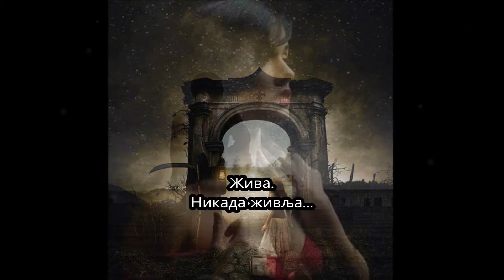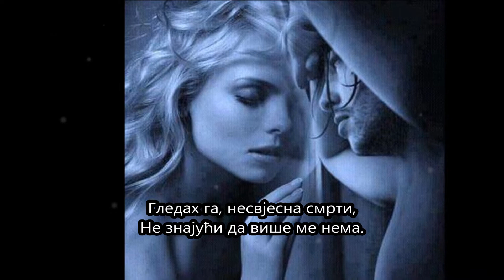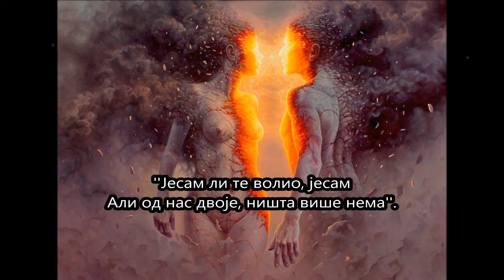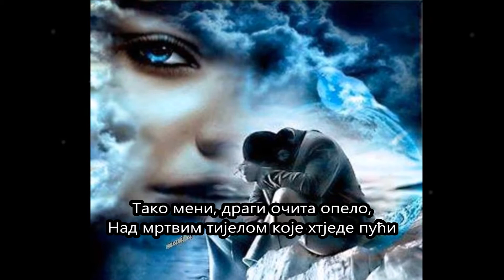Опело / Opelo Danijela Mrdak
ОПЕЛО

Давно сам била на сахрани својој.
Жива. Никада живља...
И драги тужан крај мене бјеше
У даљину гледаше сатима...

Гледах га, несвјесна смрти,
Не знајући да више ме нема.
И питах сатима понављајући-
Шта ти је, имаш ли проблема...

Гледа ме, мртву, блиједу,
Док опроштајни говор спрема:
''Јесам ли те волио јесам
Али од нас двоје, ништа више нема''.

Ћути...
Сатима ћутње пошту ми одаје...
А затим ме мртву пољуби у чело
И прошапута ''душо крај је''...

Тако мени,с драги очита опело,
Над мртвим тијелом које хтједе пући
Завапих само мртво и хладно,
Води ме кући, води ме кући...
Category